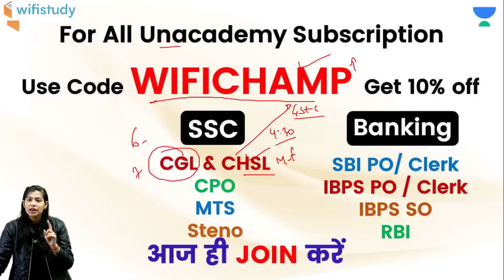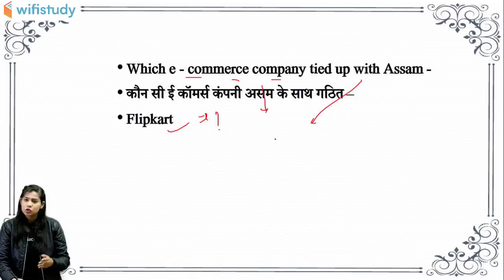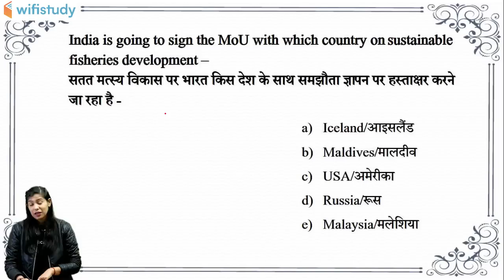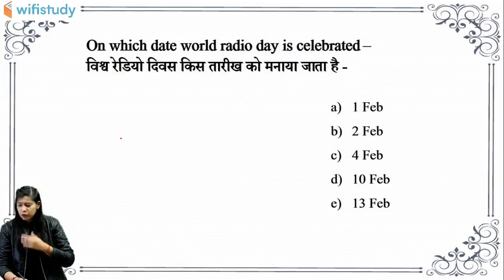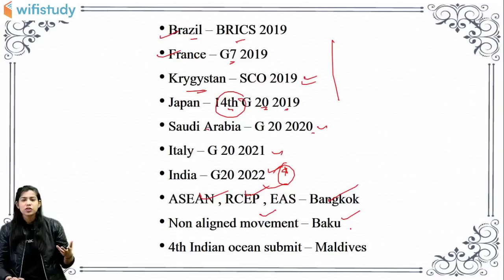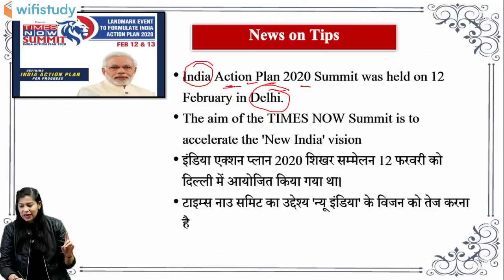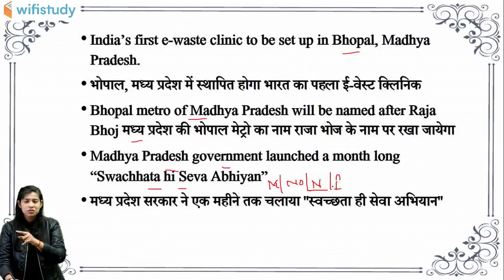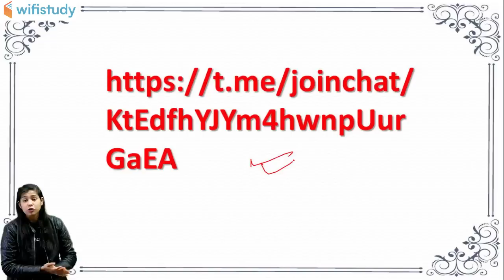7:00 AM - Daily Current Affairs 2020 Analysis By Krati Ma'am | 14th February 2020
Daily Current Affairs 2020 Analysis By Krati Ma'am | Current Affairs 2020 | 14th February 2020 | wifistudy Studios

1. One Subscription, Unlimited Access
2. Learn from your favorite teacher
3. Real time interaction with teacher
4. You can ask doubts in live class
5. Limited students
6. Download the videos & watch offline

✿ Morning Shows:
05:00 AM - GK Black Magic Show by Rohit Sir
06:00 AM - Daily Current Affairs MCQs by Krati Ma'am
06:30 AM - Maths Black Magic Show by Akash Sir
06:45 AM - Vocab का समाधान by Sandeep Sir (Mon to Sat)
07:00 AM - Current Affairs Show by Krati Ma'am
07:40 AM - All in One GS for all Exams by Saurabh Sir
08:00 AM - The Hindu Editorial by Sandeep Sir (Mon to Sat)

✿ RBI Assistant & SBI Clerk 2020:
09:00 AM - Maths by Akash Sir
10:00 AM - English by Sandeep Sir

✿ SSC CHSL 2019:
01:00 PM - English by Akanksha Ma'am
01:30 PM - Maths by Sajjan Sir
02:00 PM - Reasoning by Deepak Sir
02:30 PM - GK by Rohit Sir

✿ SSC CGL 2019 (Tier-I):
03:00 PM - Reasoning by Deepak Sir
03:30 PM - Maths by Sahil Sir
04:00 PM - English by Akanksha Ma'am
04:30 PM - GK by Krati Ma’am

✿ RRB NTPC 2019 (CBT-1):
05:00 PM - GK by Aman Sir
06:00 PM - GS by Rohit Sir
06:30 PM - Maths by Suresh Sir

✿ RRB Group D 2019:
07:00 PM - GK by Rohit Sir
08:00 PM - Maths by Suresh Sir
08:30 PM - GS by Aman Sir

✿ DRDO MTS 2020:
09:00 PM - Maths by Akash Sir
10:00 PM - English by Akanksha Ma'am
10:30 PM - GK by Rohit Sir
11:00 PM - GS by Aman Sir
12:00 AM - Current Affairs by Saurabh Sir

✿ Special Sessions:
12:30 PM - Vocab Show by Akansha Ma’am
02:00 PM - Current Issues by Krati Ma’am
09:00 PM - Current Affairs by Saurabh Sir

✿ Weekend Special Sessions:
08:45 AM - 5 Minute English by Sandeep Sir (Sat)
10:00 AM - OMG (Online Motivational Guru) by Sandeep Sir (Sat)
12:00 PM - Synonyms Short by Sandeep Sir (Sun)
07:00 PM - VTR (Vocab through Roots) by Sandeep Sir (Sat)